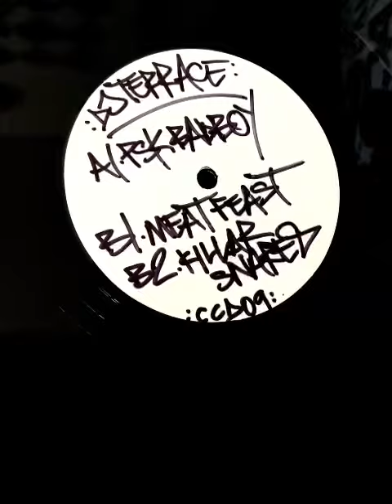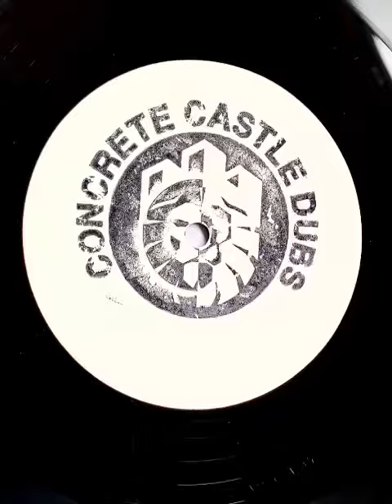DJ Terrace CCD09 Test Press Promo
Promo pressure from the test press of CCD09, a three track 12" coming from DJ Terrace.